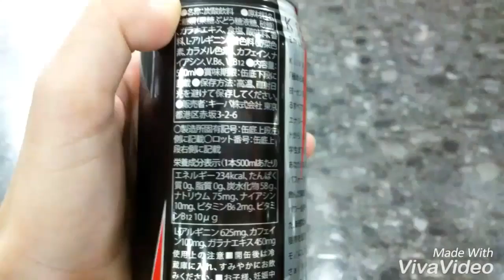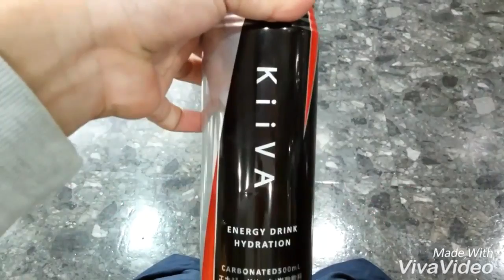商品紹介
紹介ページ Amazon .

私が見つけた、今トレンドの物やおすすめのものを紹介しています。

注意:ビジネスでのお店の紹介依頼は一切受け付けておりません。 ステマ関連の紹介も一切お断りさせていただいております。 自己紹介: Hawaiiのse.